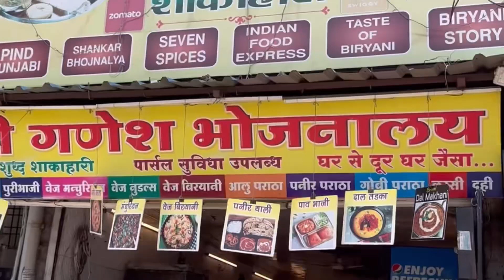Visiting Most Mysterious Temple in World 😱 | Koradi Temple Vlog | Bloody Satya ki Duniya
Bloody Satya-

Bloody Vibes-